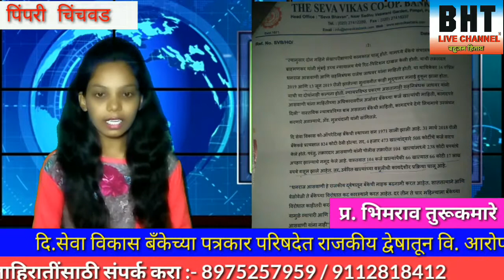ऐक रु भ्रष्टाचार व घोटाळा सिद्ध केल्यास त्वरित राजीनामा देईल दि.सेवा विकास बँक,अध्यक्ष-अमर मूलचंदानी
दि. सेवा विकास बँक च्या कामकाजात कोणतेही अनियमिततानाही. एक रुपये चा उपहार झालेला नाही हे सर्व राजकिय द्वेषातुन धनराज आसवानी यांनी आरोप केल्याचे बँक चे अध्यक्ष अँड अमर मूलचंदानी यांनी पत्रकाराशी बोलताना स्पष्ट केले बैंकेचे सर्व काम आरबीआय च्या परिपत्रकिय निदर्शाचे कोणतेही उल्लघंन केलेले नाही असे सांगितले आता प्रयन्त ऐक रूपयाचा भ्रष्टाचार व घोटाळा झाला नाही सिद्ध केल्यास त्वरित राजीनामा देईल असे अँड अमर मूलचंदानी यांनी सांगितले अधिक जाणून घेण्यासाठी बहुजन हिताय live चॅनल वरिल लाल अक्षरला क्लिक करून आपल्या हक्काच्या चॅनल ला सब्सक्राइब व लाईक करा विसरु नका👇👇👇👇👇👇👇👇👇👇👇👇

जाहिरात व बातम्या करिता मो न. सपर्क करा.
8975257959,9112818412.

मा. भिमराव तुरुकमारे. मुख्य संपादक म. राज्य

कु.सुचिता भि,.तुरुकमारे,कार्यकारी संपादक म.राज्य

मा. तुषार वैद्य. टेकनिशिन एडिटिंग, पुणे